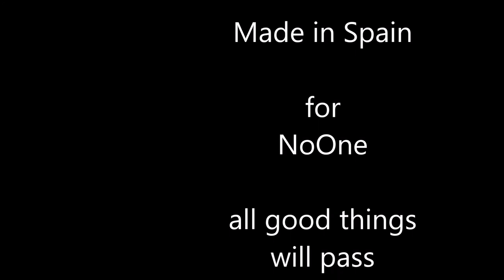Various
Handmade selfmade.